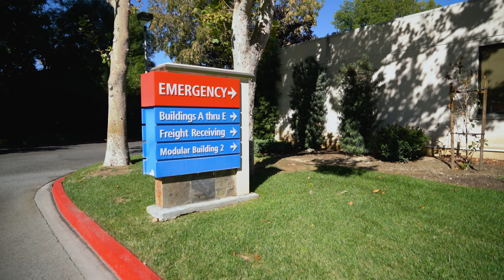4K FREE STOCK FOOTAGE - Angle Shot of Emergency Sign at Hospital